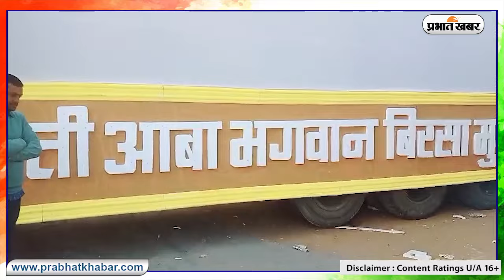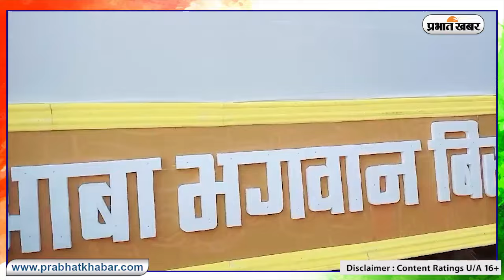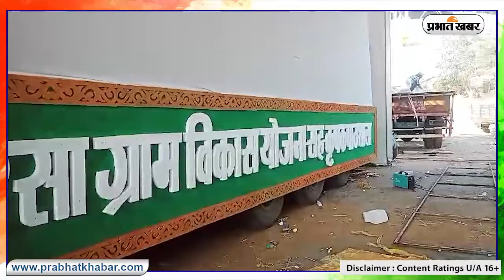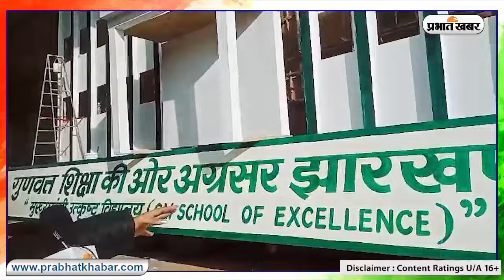गणतंत्र दिवस के लिए तैयार है मोरहाबादी मैदान, झांकियां होगी मुख्य आकर्षण का केंद्र